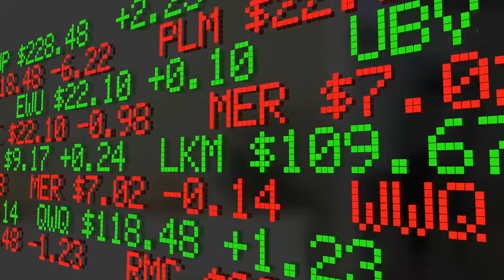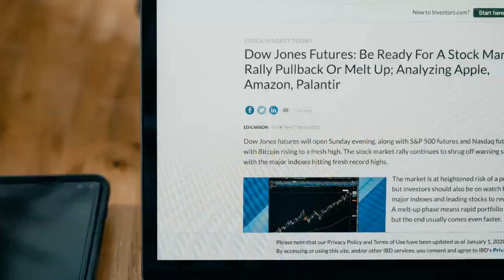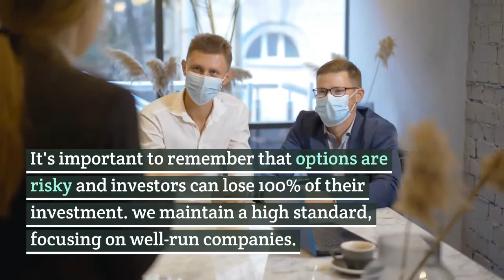TSLA Stock: How To Generate A 13% "Dividend" Using Options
tesla,
tesla stock,
tslamp,
tsla technical analysis,
tsla stock forecast,
tslayp,
tsla price target,
tsla options,
tsla live,
tesla autopilot,
tsla ark,
tsla after hours,
tsla after inclusion,
tsla aapl,
tesla autopilot crash,
tesla acceleration,
a tesla,
a tesla driving itself,
a tesla model x,
a tesla in gta,
a tesla car,
a tesla in gta v,
tsla buy,
tsla buy or sell,
tesla bruh,
tsla belmont,
tsla btc,
tesla band,
tesla battery,
tesla boombox,
tsla call options,
tsla chart,
tsla chart analysis,
tsla call,
tsla compression pants,
tesla cybertruck,
tesla coil,
tsla claytrader,
tesla daily,
tesla drag race,
tsla dip,
tesla driving itself,
tesla dance,
tsla dark pools,
tesla dog mode,
tesla delivery,
tesla engine sound,
tesla earnings,
tesla earnings call,
tesla engine,
tesla edison's medicine,
tesla easter egg,
tesla exhaust,
tesla elon musk,
e tesla,
e tesla formula,
e tesla truck,
e tesla cybertruck,
e tesla class coil,
e tesla mach,
mach e tesla y,
mustang mach e teslanomics,
tsla forecast,
tesla fsd,
tesla full self driving,
tsla fomo,
tesla factory,
tesla fart,
tesla features,
tesla fail,
tsla guru,
tesla gigafactory,
tesla graveyard,
tesla gta 5,
tesla gettin better,
tesla ghost,
tesla games,
tesla gigafactory austin,
tesla horn,
tesla horn update,
tesla horn sound,
tesla hvac,
tesla holiday update,
tesla hang tough,
tesla home charging,
tesla heaven's trail,
tesla in space,
tesla in cemetery,
tesla i love you,
tesla interior,
tesla in space live,
tesla in india,
tesla in snow,
tesla in gta 5,
i tesla,
i buy tesla,
i like tesla,
tesla joy,
tesla juice wrld,
tesla jobs,
tesla jay leno,
tesla jeremy clarkson,
tesla jump,
tesla joe rogan,
tesla jeep,
tsla kevin,
tsla kaswrp,
tsla khaled plz,
tesla keeps going up,
tesla korea,
tesla k80,
tesla key ratios,
tesla kwh,
tsla live trading,
tesla love song,
tsla long term,
tsla legging review,
tesla ludicrous mode,
tesla launch,
tesla live,
tsla meet kevin,
tsla moe,
tesla news,
tesla nikola,
tesla new car,
tesla new update,
tesla netflix,
tesla no way out,
tesla new battery,
tesla new model,
n tesla,
n tesla drone,
n tesla scientist,
n tesla model,
n tesla map to multiplication,
n tesla 3 6 9,
tata and tesla,
modi and tesla,
tsla option strategy,
tesla owner,
tesla options,
tesla off road,
tesla options trading,
tsla omar tesla,
tesla outboard motor,
tsla o level,
tsla predictions,
tesla powerwall,
tsla price,
tesla plaid,
tesla p100d,
tesla plaid plus,
tesla powerwall 3,
tsla s&p,
tesla s&p 500,
tsla p/e,
tsla after s&p 500,
tesla s&p inclusion,
tesla q4,
tesla quad,
tesla q4 earnings call 2020,
tesla q4 earnings,
tesla quality issues,
tesla quarter mile,
tesla q4 earnings call 2021,
tesla quality control,
tesla roadster,
tsla ricky,
tsla rsi,
tesla review,
tesla rust,
tesla racing,
tesla roadster acceleration,
tesla roof,
r tesla golf,
r tesla ascension,
r tesla truck,
r tesla,
r tesla type vs,
r tesla model 3,
wagonr tesla player,
h&r tesla model 3,
tesla stock today,
tesla solar roof,
tesla self driving,
tesla summon,
s tesla,
s tesla 100d,
s tesla model truck,
s tesla car,
s tesla p model,
2021 model s tesla,
model s tesla 0-60,
model s tesla interior,
tsla trading,
tesla truck,
tsla ta,
tsla trading live,
tsla to 1000,
tsla this week,
tsla technical,
t tesla,
tesla update,
tesla uber,
tesla update 2020.48,
tesla unboxing,
tesla unplugged,
tesla unveil,
tesla upgrade,
tesla uber driver,
tesla vs,
tesla vs hellcat,
tesla valve,
tesla vs trackhawk,
tesla vs edison,
tesla vs lamborghini,
tesla vs demon,
tesla vs ferrari,
tsla warren,
tsla winter snow pants,
tesla what you give,
tesla williams,
tesla wall,
tesla what you give lyrics,
tesla wall connector,
tesla white interior,
tesla x,
tesla x 2021,
tesla x review,
tesla xmas,
tesla x 2020,
tesla x vs y,
tesla xmas mode,
tesla x vs lamborghini,
tesla y,
tsla yolo,
tesla y model,
tesla yacht,
tesla y review,
tesla y 7 seater,
tesla yung gravy,
tesla youtube,
y tesla,
y tesla cybertruck,
y tesla review,
y tesla ford,
y tesla truck,
y tesla reveal,
y tesla car,
model y tesla review,
tsla zumba,
tesla zero cold,
ziptrader tsla,
tesla 0-60,